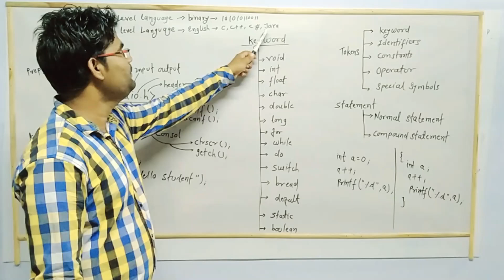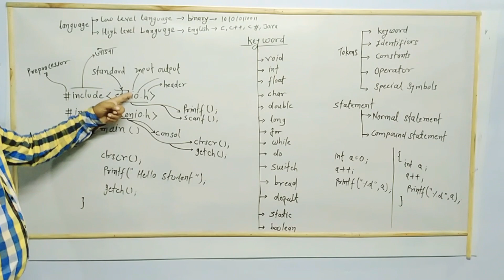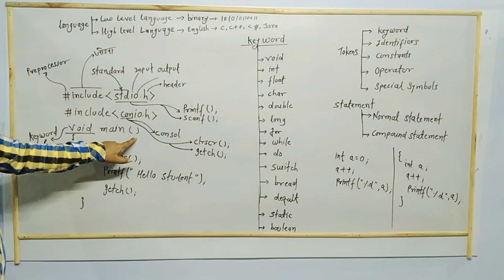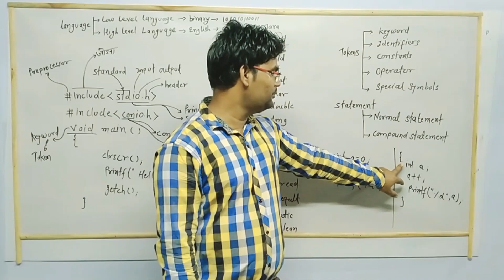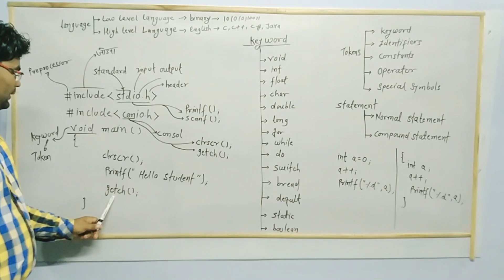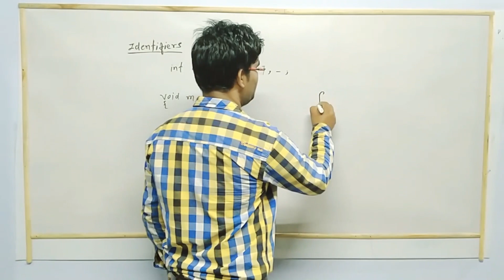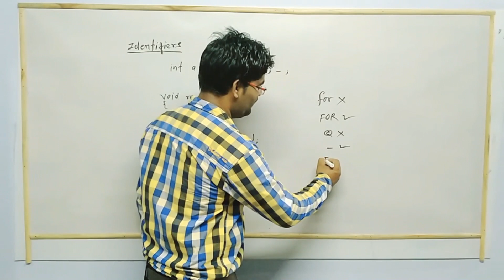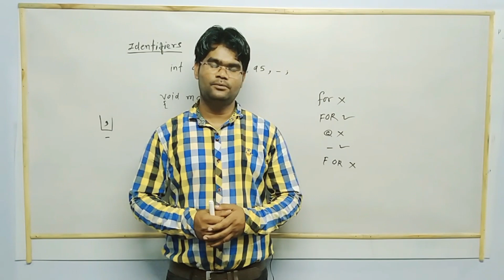c programming language Identifiers , token , statement, keywords - part-3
introduction of c language,  Identifiers , token , statement, keywords - part-3